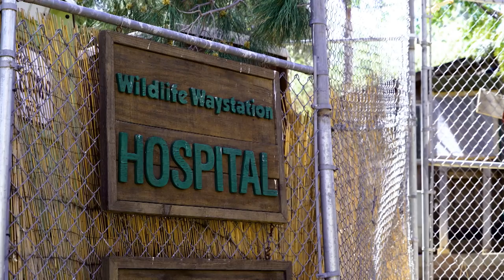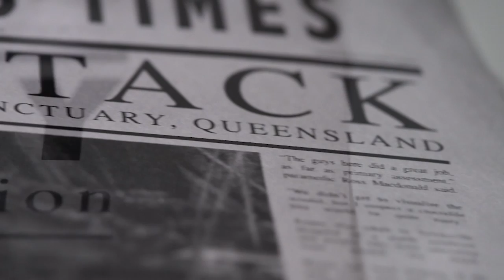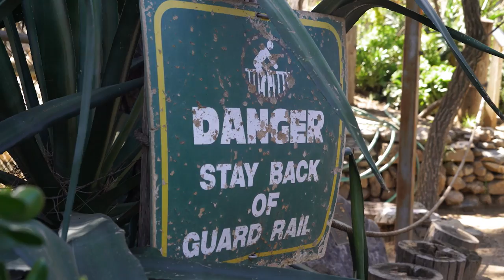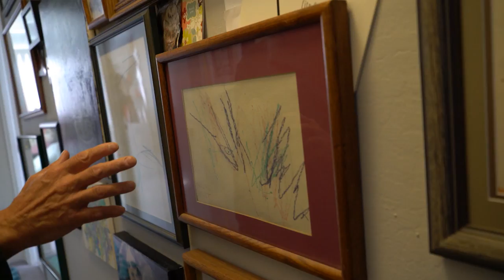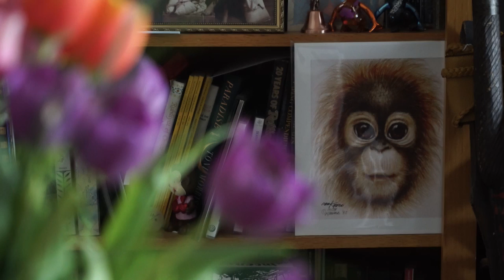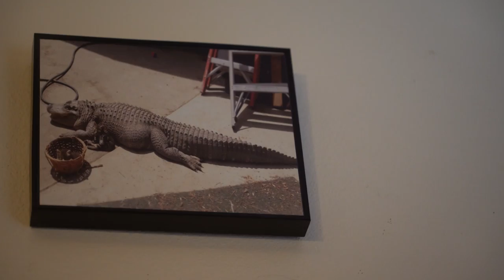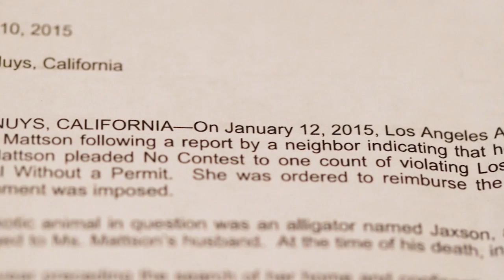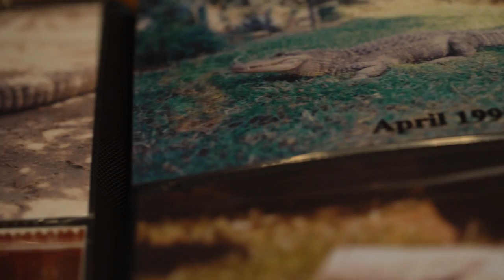The Chimp That Changed This Mans Life Forever | Full Documentary | Predator Pets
In this episode of predator pets learn about the power of Chimps and their place in the world as not only as primates but workers and exotic pets. A controversial topic for ages that is still going on to this day learn about how Chimpanzee's have effected everyone in this episodes lives.

Exotic animal owning is a two sided debate. Owners of these animals believe they are playing a role in preserving wild life and their numbers. In contrast others believe it to be cruel to keep animals in captivity.

Predator Pets Season 1 Episode 10